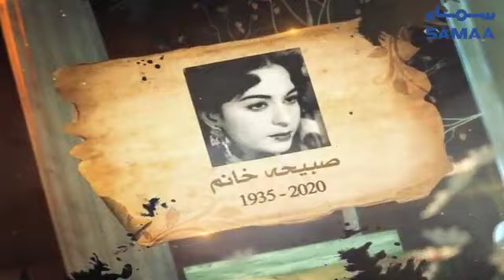Sabiha Khanum - Pakistani film actress - Death Anniversary - SAMAA TV - 13 June 2022